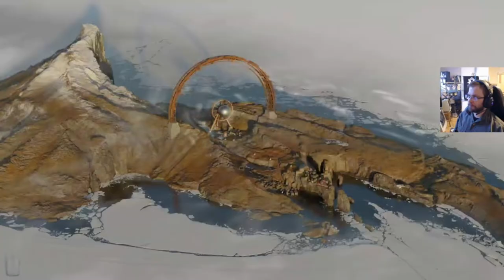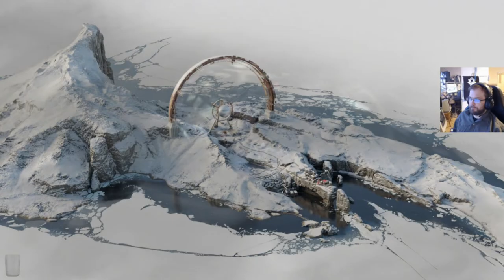Deathloop - osa 1: Ensimmäiset kokemukset murmelina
Päiväni murmelina, with guns.